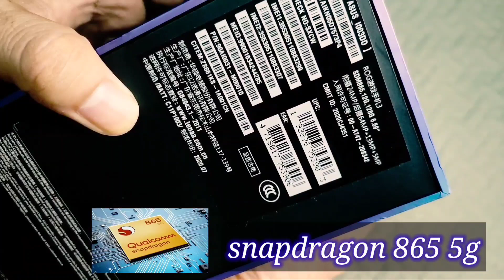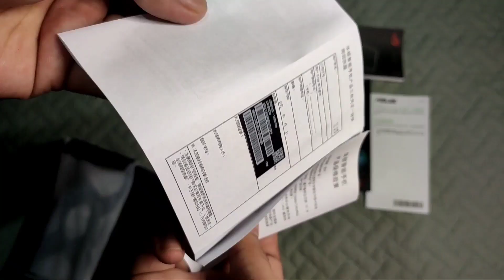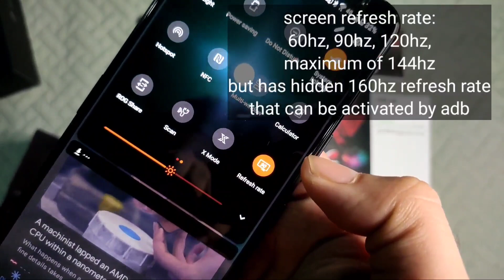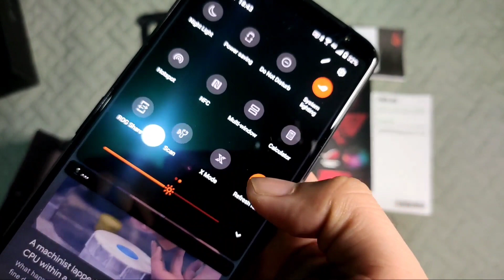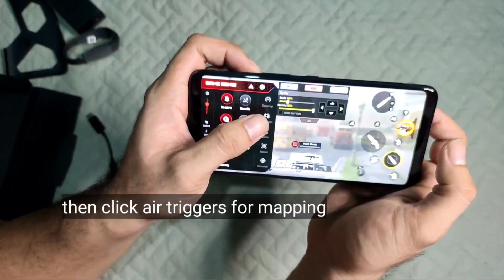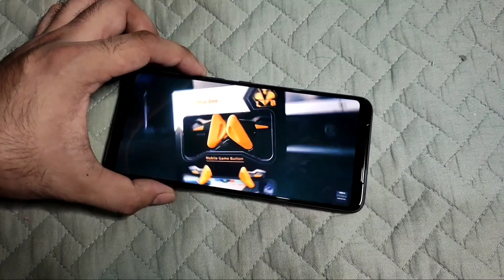Asus Rog Phone 3 unboxing/ specs/ Air Triggers/ EXTRA.VLOGANZAA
Asus ROG Phone 3 128GB 12GB RAM smartphone runs on Android v10 (Q) operating system. The phone is powered by Octa core (3.1 GHz, Single core, Kryo 585 + 2.42 GHz, Tri core, Kryo 585 + 1.8 GHz, Quad core, Kryo 585) processor. It runs on the Qualcomm Snapdragon 865 Plus Chipset. It has 12 GB, 12 GB RAM and 128 GB internal storage.Asus ROG Phone 3 128GB 12GB RAM smartphone has a Full HD+ AMOLED HDR display. It measures 171 mm x 78 mm x 9.85 mm and weighs 240 grams. The screen has a resolution of 2340 x 1080 Pixels and 391 ppi pixel density. It has an aspect ratio of 19.5:9 and screen-to-body ratio of 79.75 %. On camera front, the buyers get a 64 MP f/1.8, Wide Angle Primary Camera, 13 MP f/2.4, Wide Angle, Ultra-Wide Angle Camera, 5 MP f/2.0 Camera and on the rear, there's an 64 MP + 13 MP + 5 MP camera with features like Digital Zoom, Auto Flash, Face detection, Touch to focus. It is backed by a 6000 mAh battery. Connectivity features in the smartphone include WiFi, Bluetooth, GPS, Volte, NFC and more.

Asus Rog Phone 3 tencent edition
Key Specs
FRONT CAMERA24 MP
BATTERY6000 mAh
PROCESSOR Qualcomm Snapdragon 865/ plus for classic edition
RAM12 GB
REAR CAMERA64 MP + 13 MP + 5 MP
DISPLAY6.59 inches

Special Features
FINGERPRINT SENSOR POSITIONOn-Screen
FINGERPRINT SENSOR TYPEOptical
OTHER SENSORSGyroscope, E-compass, Proximity Sensor, Ambient Light Sensor, Hall Sensor, Accelerator, Gyro (Support ARCore), Ultrasonic Sensor, USF 3.1 Storage, Supports aptX and aptX HD, Navigation: GPS (L1+L5), GLONASS (G1), BDS (B1), Galileo (E1+E5a), QZSS (L1+L5), 2x2 MIMO Support, Wi-Fi Direct
FINGERPRINT SENSORYes
+General

EXTRA.VLOGANZAA